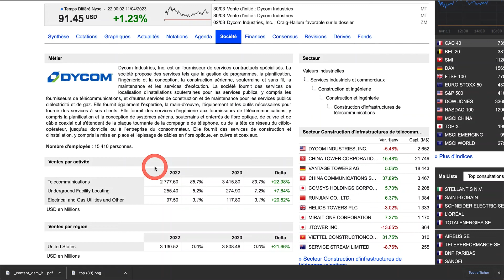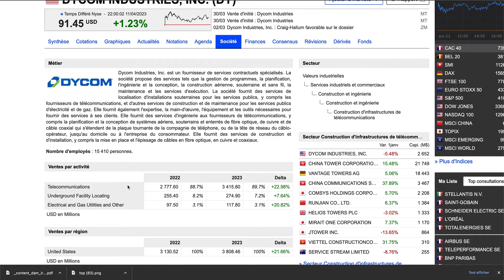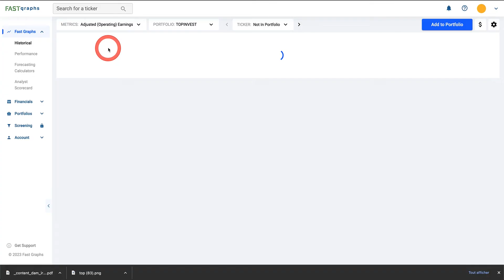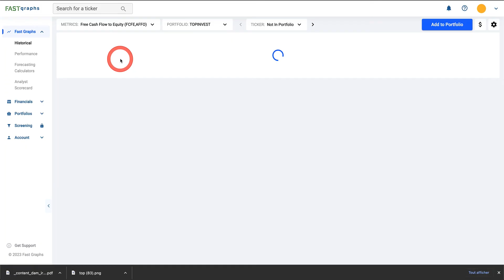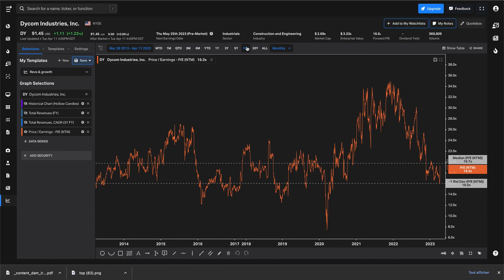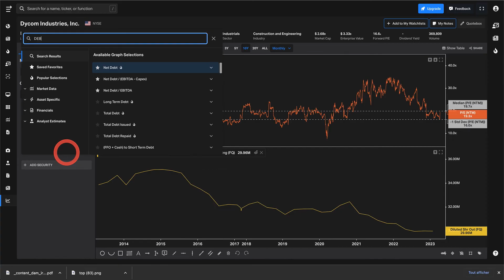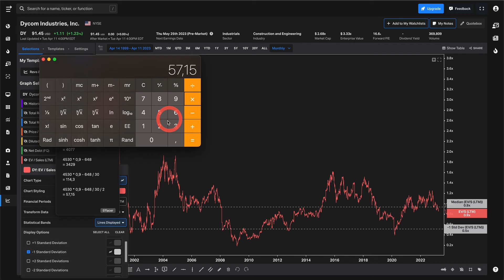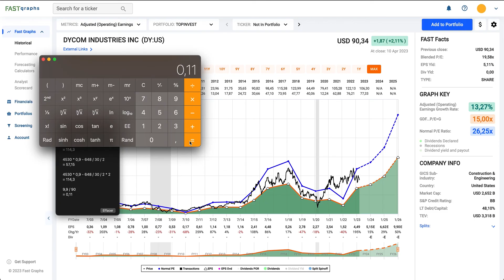Investir dans la croissance en vaut-il la peine ? DYCOM a la réponse !